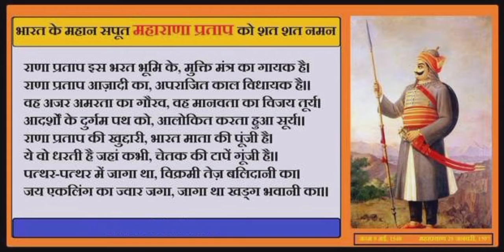वीर शिरोमणि महाराणा प्रताप द्वारा करवाए गए निर्माण कार्य